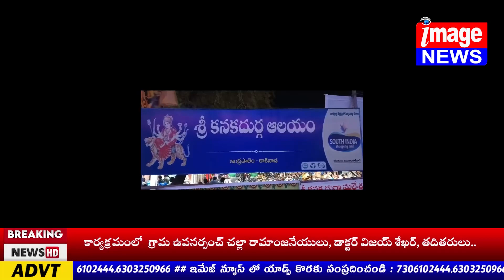శరన్నవరాత్రి మహోత్సవంలో భాగంగా కాకినాడ రూరల్ మండలం ఇంద్రపాలెం గ్రామంలో వేంచేసి